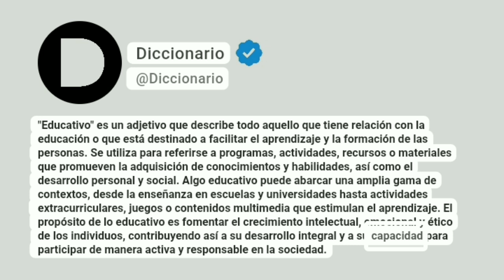Educativo Significado En Español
"Educativo" es un adjetivo que describe todo aquello que tiene relación con la educación o que está destinado a facilitar el aprendizaje y la formación de las personas. Se utiliza para referirse a programas, actividades, recursos o materiales que promueven la adquisición de conocimientos y habilidades, así como el desarrollo personal y social. Algo educativo puede abarcar una amplia gama de contextos, desde la enseñanza en escuelas y universidades hasta actividades extracurriculares, juegos o contenidos multimedia que estimulan el aprendizaje. El propósito de lo educativo es fomentar el crecimiento intelectual, emocional y ético de los individuos, contribuyendo así a su desarrollo integral y a su capacidad para participar de manera activa y responsable en la sociedad.